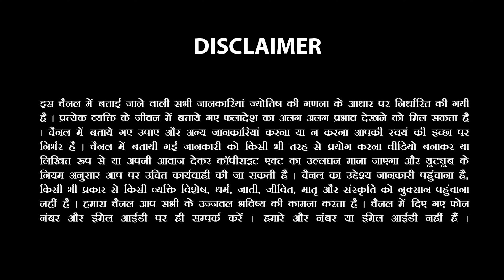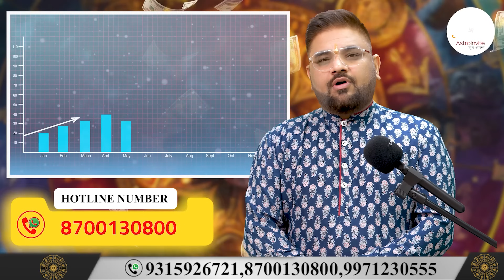मेष राशि को मिलने वाले हैं शुभ समाचार। Mesh Rashi 8 Se 15 December Saptahik Rashifal।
आज की इस वीडियो में ज्योतिषाचार्य सचिन सिक्का जी बताएँगे कैसा रहेगा मेष राशि के जातकों के लिए आने वाला सप्ताह।